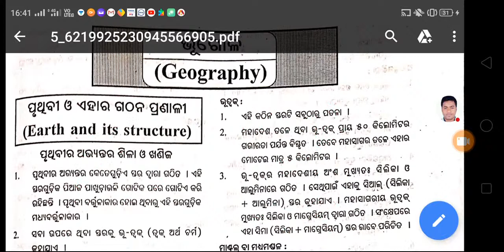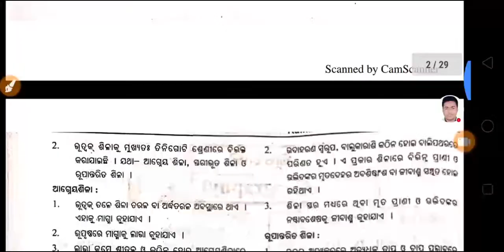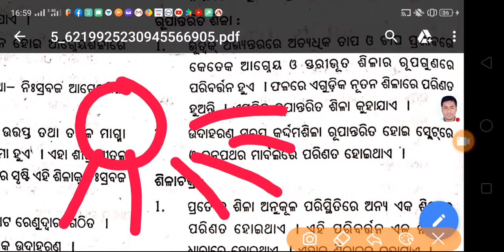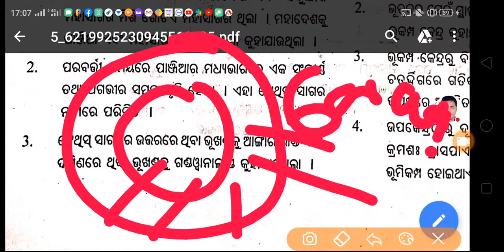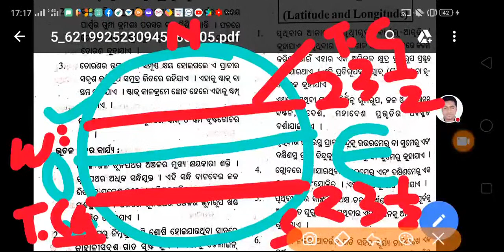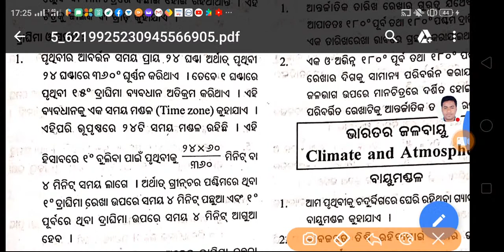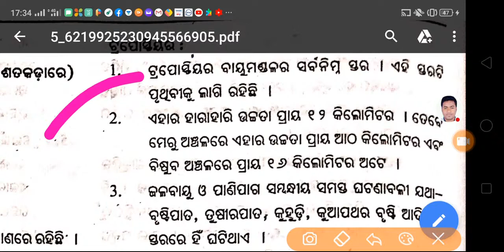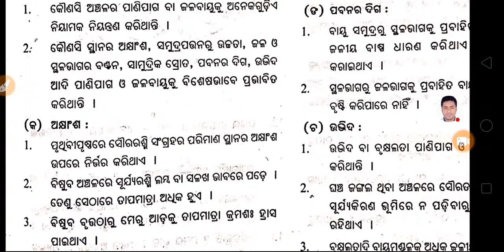CT-BED EXAM 2020..GEOGRAPHY FULL REVISED CLASS...